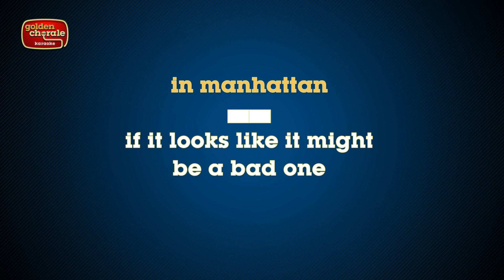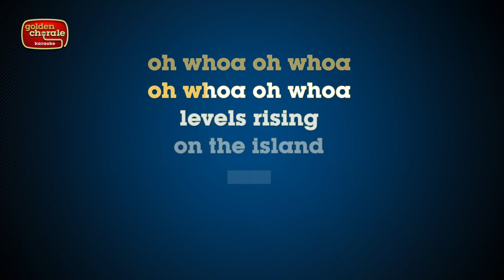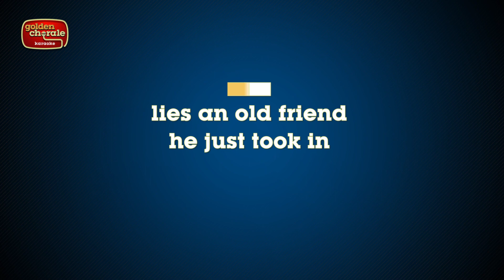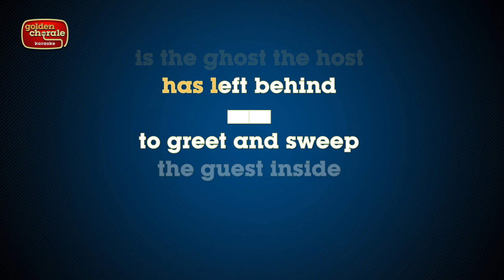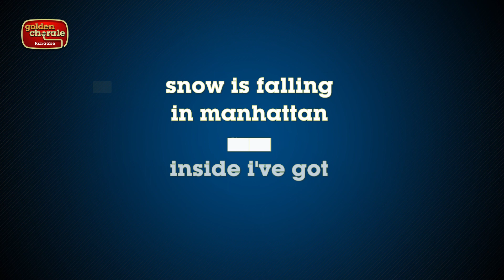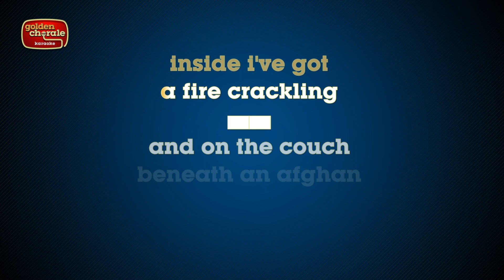purple mountains - snow is falling in manhattan (karaoke)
Karaoke version of the song Snow Is Falling In Manhattan by Purple Mountains from their album Purple Mountains.